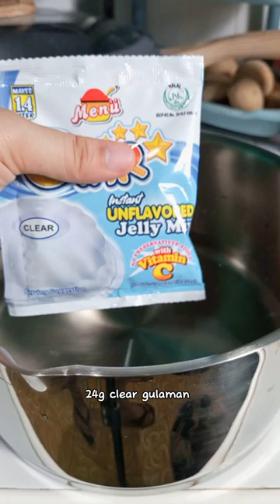Fudgee Barr Flan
Ingredients:
5 pcs Fudgee barr milk custard
2cans of 370ml 2in1 créma asada
24g unflavored gulaman
2 large egg
3 cups water
yellow food color
vanilla extract
Pinch of salt
sugar for caramelized